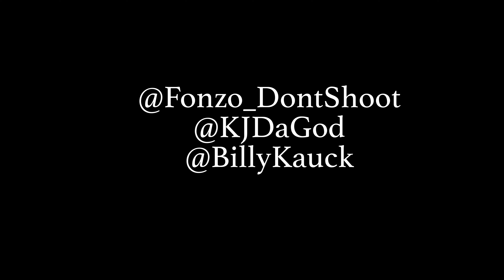Fonzo 6700 x Kj Da God "Waddup Remix" Official Music Video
Fonzo 6700 x KjDaGod  "Waddup Remix" Official Music Video